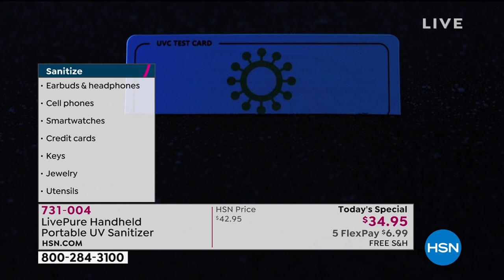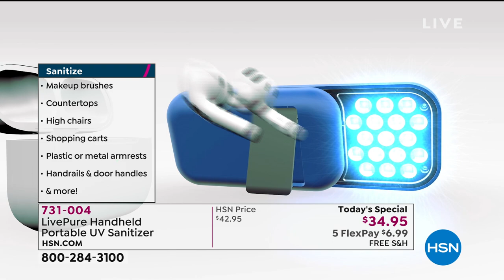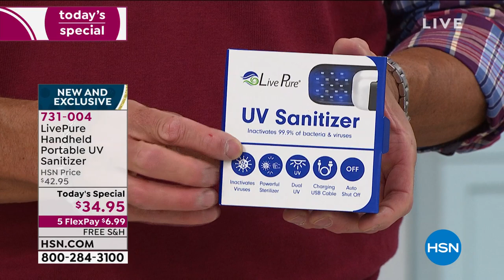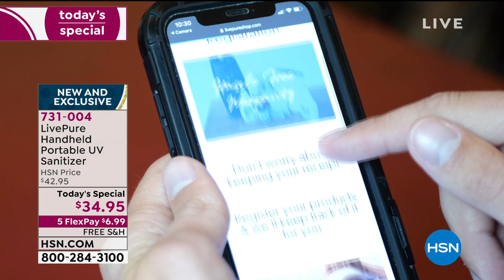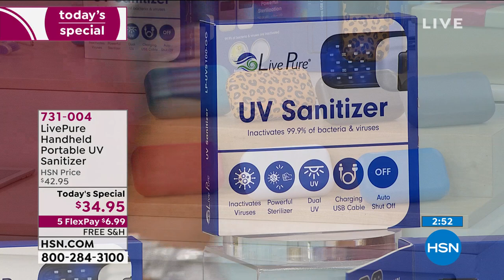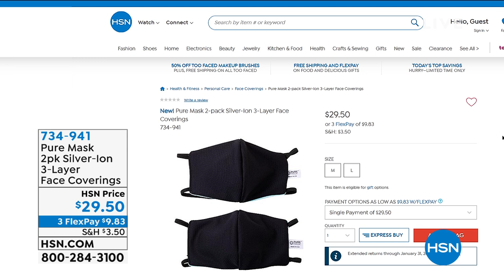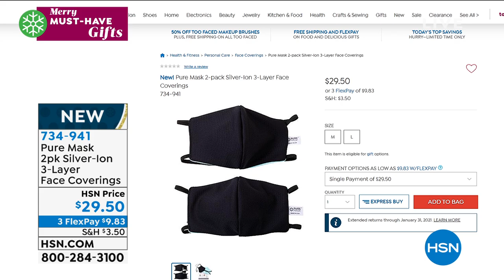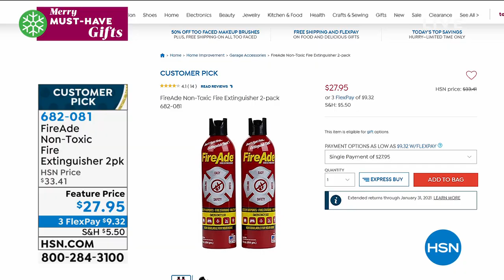HSN | Practical Presents - Merry Must-Have Gifts 11.03.2020 - 12 PM